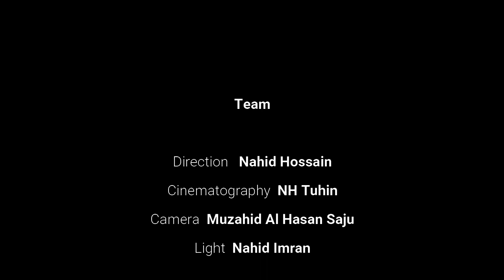Shahadat Hossain - শাহাদাত হোসেন | Philosophy, Rajshahi University | Bangabari Voice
কথা বলছেন শাহাদাত হোসেন, তিনি বর্তমানে রাজশাহী বিশ্ববিদ্যালয়ের দর্শন বিভাগে অধ্যায়নরত।

* Chat on WhatsApp with 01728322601

If you found this video useful, why not share it with your friends and help inform others. don't forget to give it a like, and if you haven't already, hit that subscribe button.